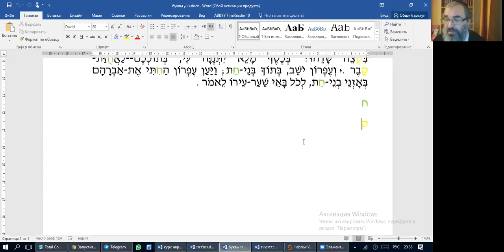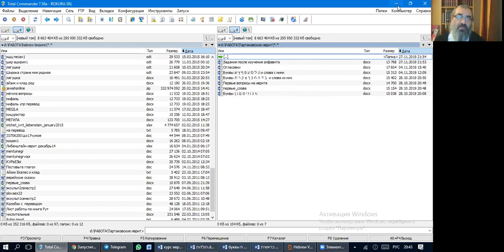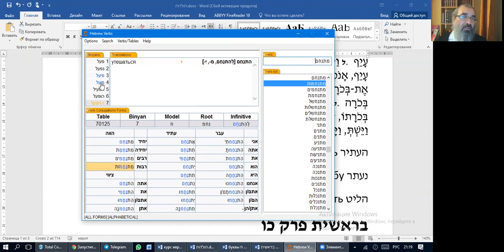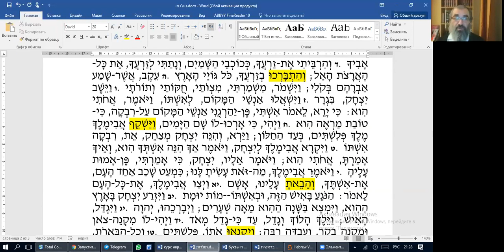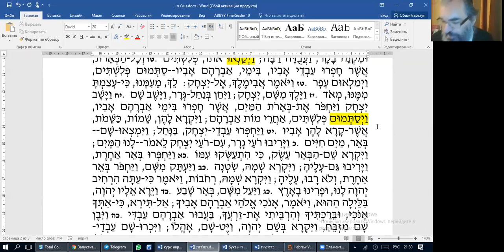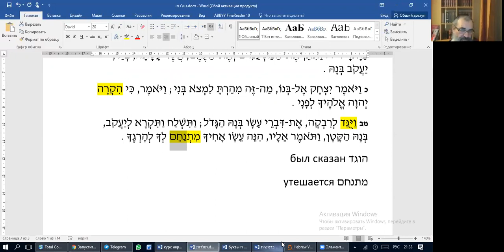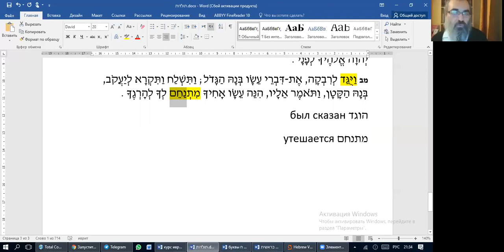Занятие 18. Курс иврита: тексты Торы и молитв. Смихут, рав Элияу Либенштейн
Тема – «Для начинающих (А) 2 новые буквы. Для продвинутых (Б) смихут (сопряжённое словосочетание) и числа 127 и 175, биньяны, форма возвратного и каузативного глагола»